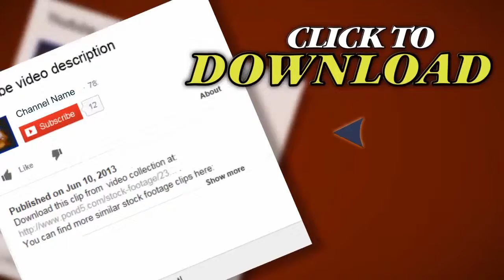Yellow Loader Working On A Construction Site. Stock Footage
Thank you for visiting our page Yellow Loader Working On A Construction Site. Stock Footage